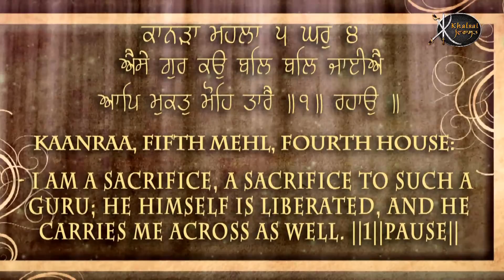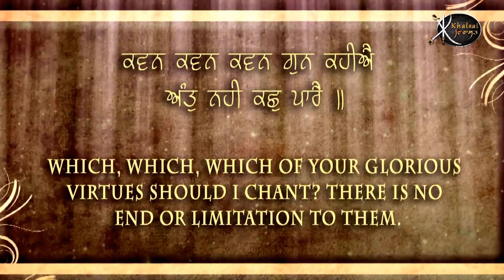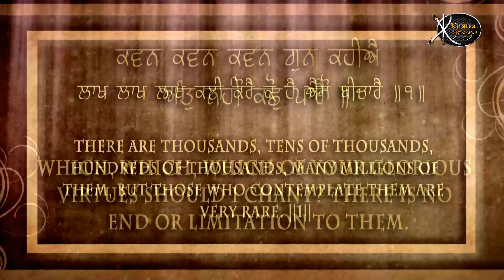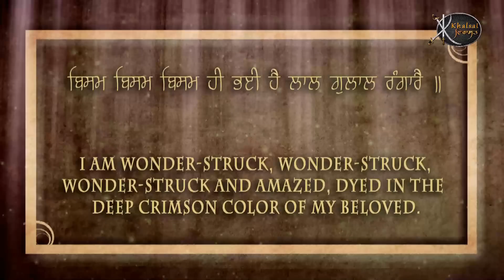Aise Gur Ko | Bhai Gursewak Singh Ji | Gurdaspur Wale | Gurbani Shabad | Gem Tunes Gurbani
Artist:-  Bhai Vikiramjit singh , Gursewak Singh Ji ( Gurdaspur Wale )
Title :-   Aise Gur Ko Bal Bal Jaeeye
Album:- Shekh Farid